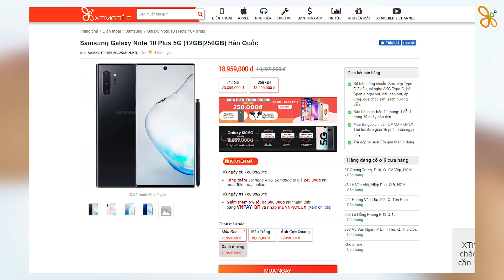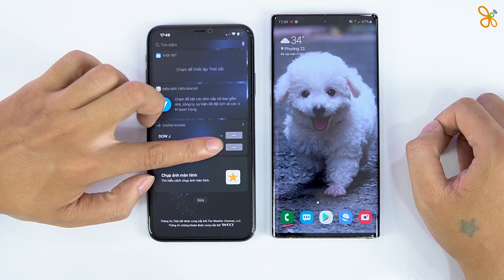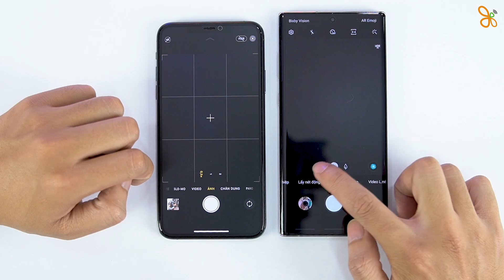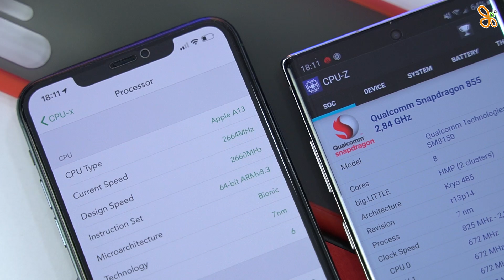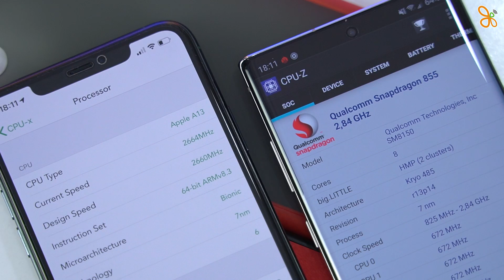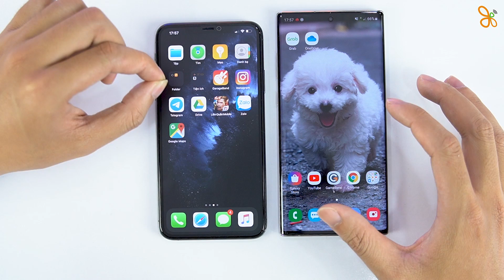Galaxy Note 10 Plus 5G đối đầu với iPhone 11 Pro Max: bạn sẽ chọn máy nào?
Các bạn sẽ chọn mua chiếc máy nào?

⚡ CN1: 57 Quang Trung, Phường 10, Quận Gò Vấp, TP.HCM
⚡ CN2: 250 Võ Văn Ngân, Phường Bình Thọ, Quận Thủ Đức, TP.HCM
⚡ CN3: 650 Lê Hồng Phong, Phường 10, Quận 10, TP.HCM
⚡ CN4: 421 Hoàng Văn Thụ, Phường 2, Quận Tân Bình, TP.HCM
⚡ CN5: 43 Lê Văn Việt, Phường Hiệp Phú, Quận 9